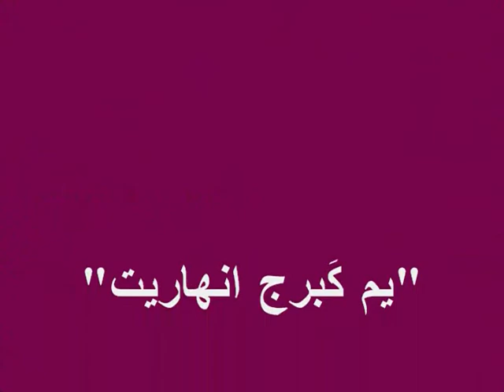محمد مهدي الساعدي- يم كَبرج انهاريت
الرادود الحسيني محمد مهدي الساعدي يلقي قصيدة للسيدة الزهراء س بعنوان (يم كَبرج انهاريت)للشاعر الأديب ثامر السراج الكاظمي.. الفاطمية الثالثة 1432هـــ...